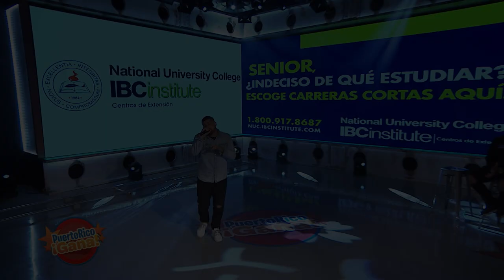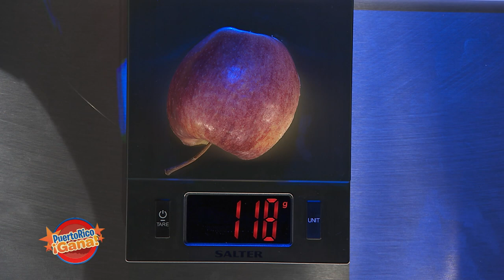Puerto Rico Gana - 02–26-2020- #3